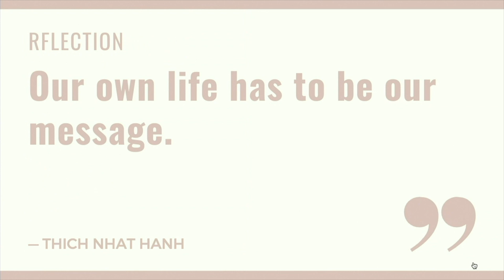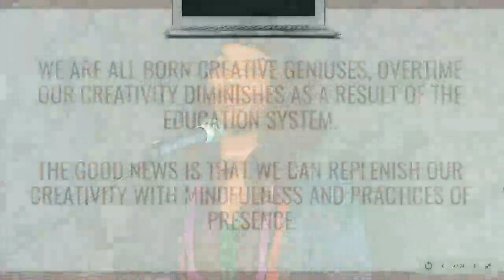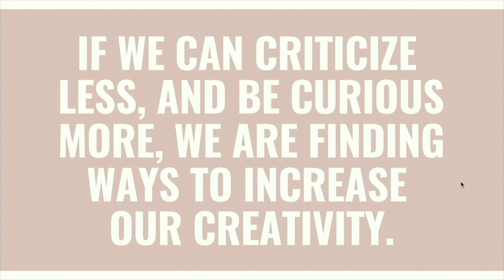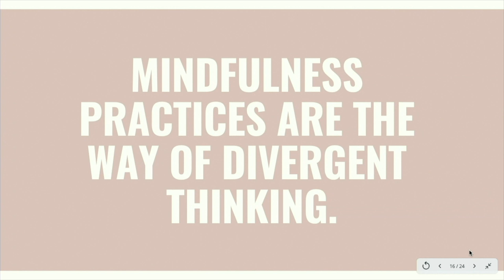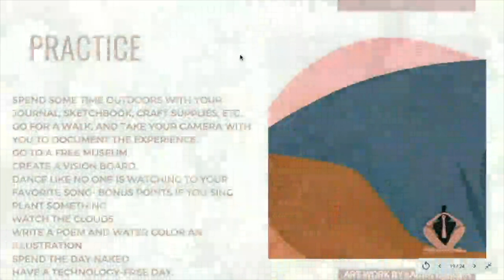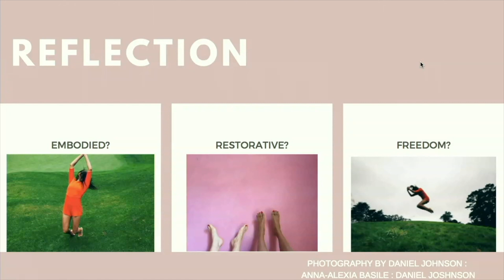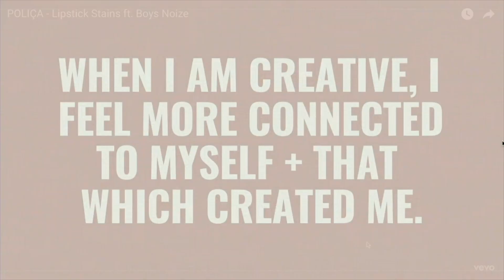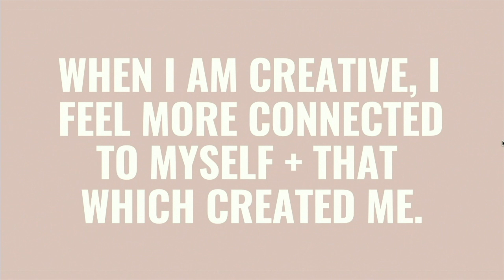The Science Behind Our Creativity (Nkechi Deanna Njaka @ Designers + Geeks)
Part of our "Art by Design" series.